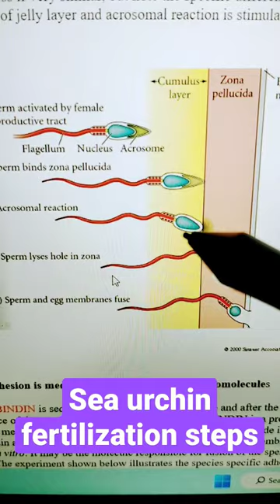sea urchin fertilization steps and process in short|| csir net or set exam